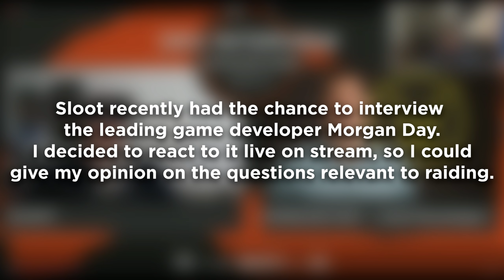Reacting to Blizzard Lead Developer Morgan Day Interview by Sloot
Hey guys, a few days ago I reacted to Sloots interview of leading game developer Morgan Day. A lot of this interview was spent talking about stuff relevant to raiding, such as class balance / raid loot, and those are things I'll go over in this video.

Class Balancing: 0:00​​
Class/Raid Buffs: 20:44
BOE's: 33:32
Weapon Tokens Removal: 37:17
Blizzards ignoring Feedback: 51:10